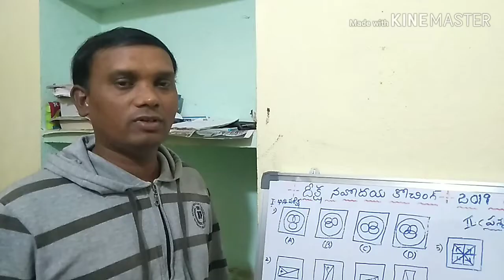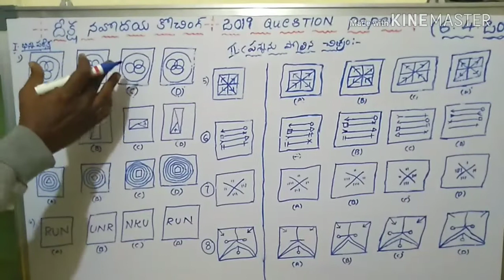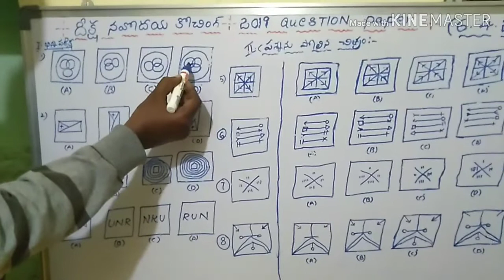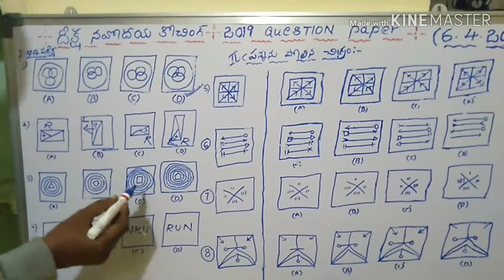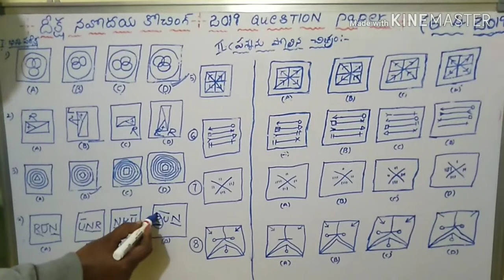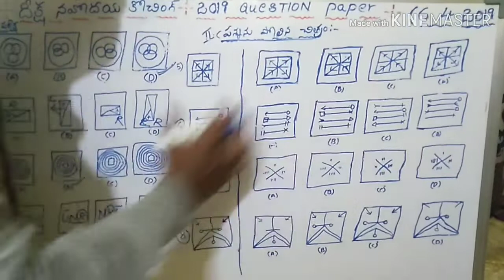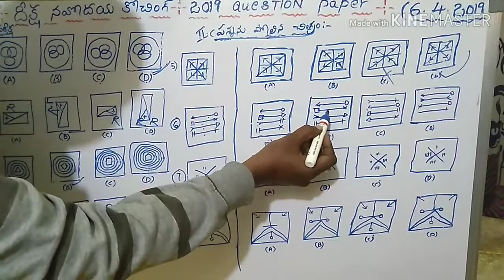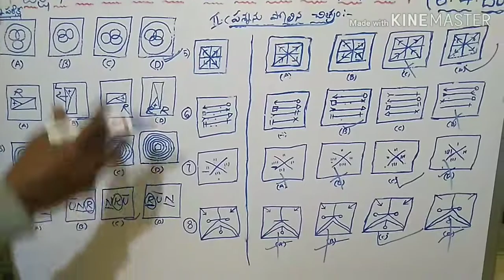దీక్ష నవోదయ కోచింగ్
6/4/2019 జవహర్ నవోదయ ప్రవేశ పరీక్ష వీడియో 1